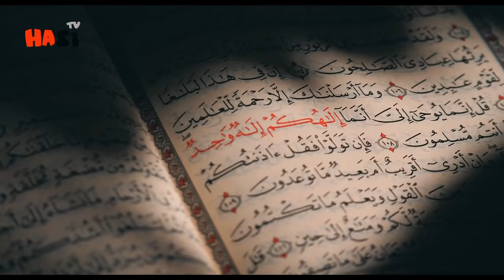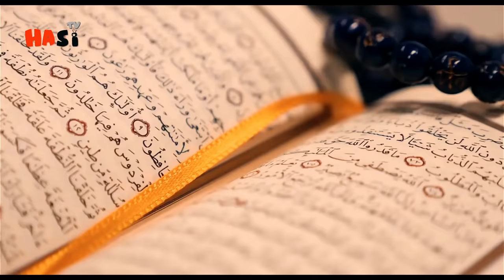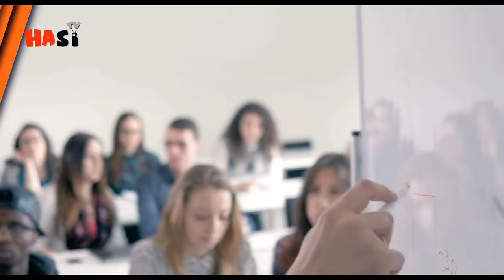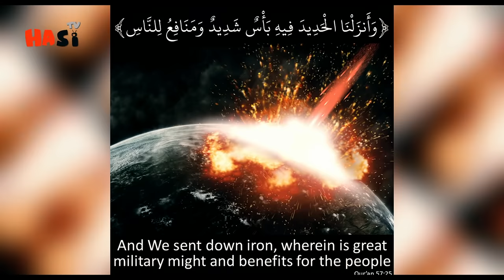Scientist Found How Egyptian King Ramses ii Was born